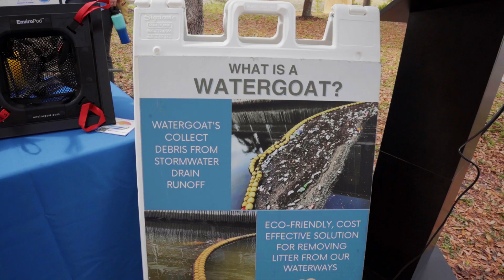Nearly $1 Million Litter Interception Project Kicks Off in Pasco County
Leaders from Florida Sea Grant, the University of Florida, the NOAA Marine Debris Program, Pasco County, and members of the media gathered at Bear Creek in Pasco County, FL to celebrate the installation of a trash capture device, the debut effort of a NOAA-funded marine debris project. Operation TRAP, or “Trash Reduction in Aquatic Preserves,” is focused on capturing marine debris and preventing it from entering Florida waterways. The project also aims to educate the public on marine debris and to reduce the use of single-use plastic.